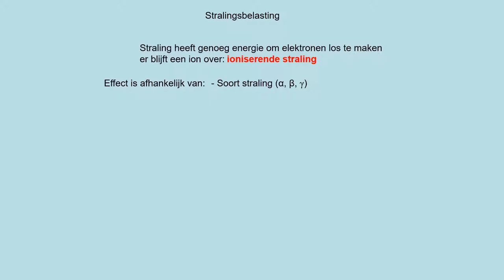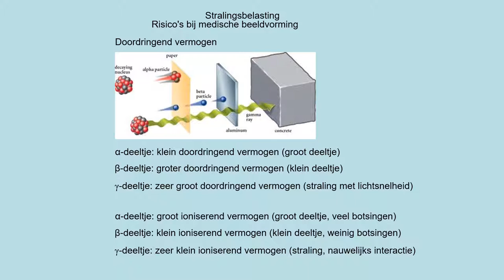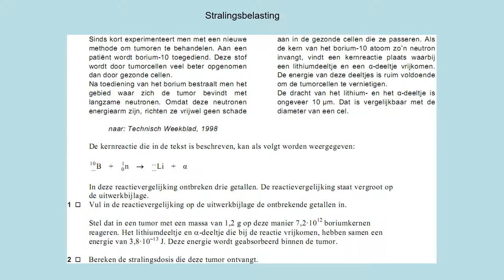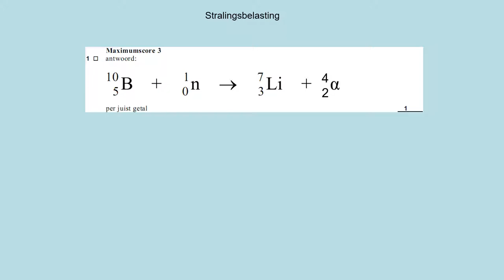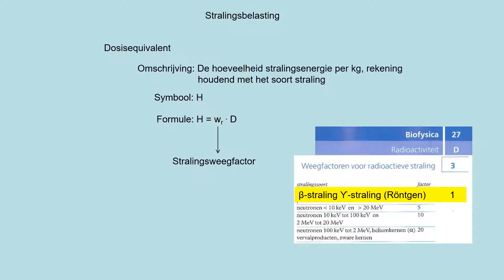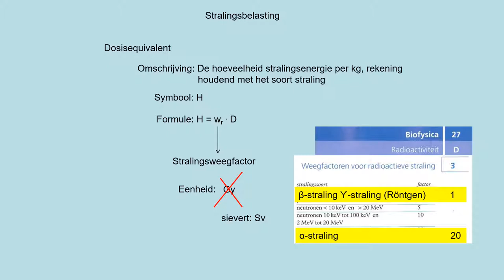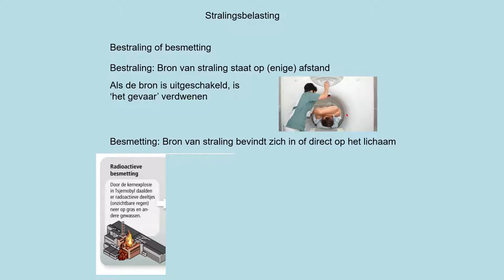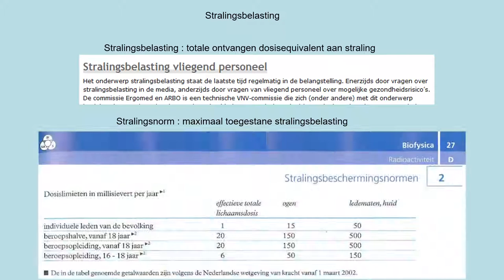NOVA-H5-h11p6 Stralingsbelasting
- wat is bestraling en besmetting
- wat is stralingsdosis en equivalente dosis